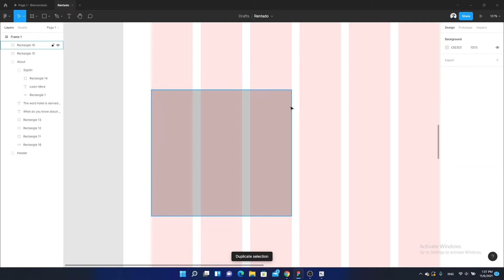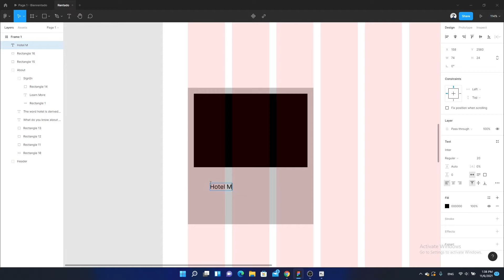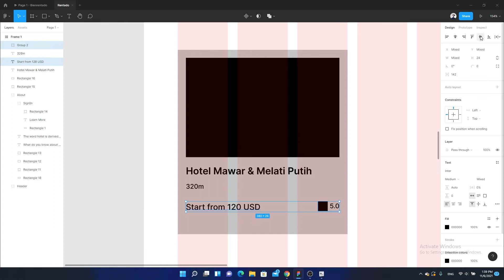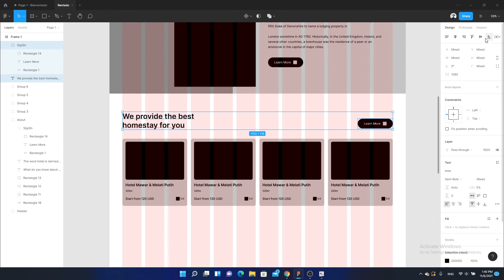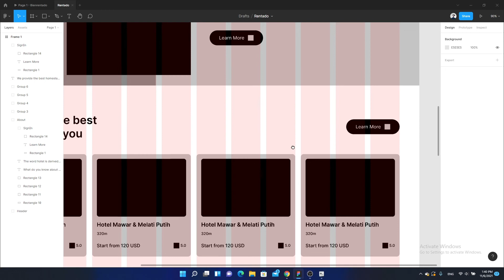03 — Card qismini tayyorlash | Wireframe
❇️ Ushbu videokursda Baxtjon Chapayev, Figma dasturidan foydalangan holda Bienrentado saytining bosh sahifasining UI dizaynini tayyorlab, ko'rsatib o'tadilar.

— Video davodars davomida, siz Layout, Text, Spacing, Sizing va yana ko'plab web dizayn bilimlarini egallashingiz mumkin bo'ladi inshaalloh.